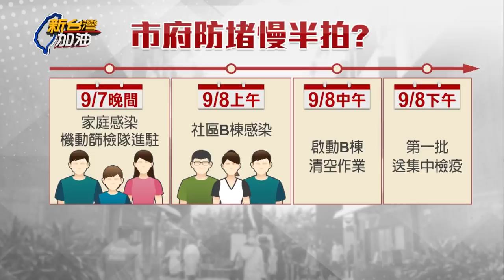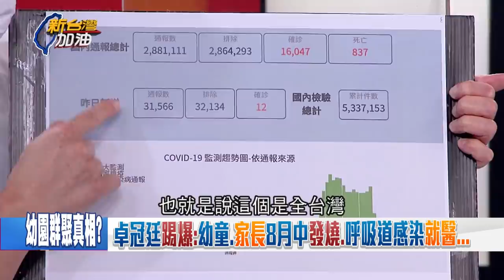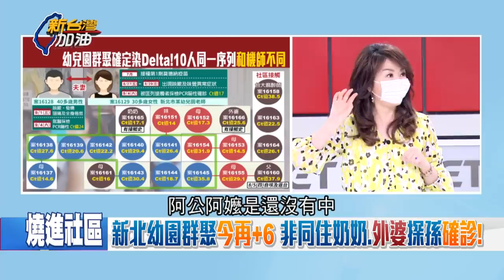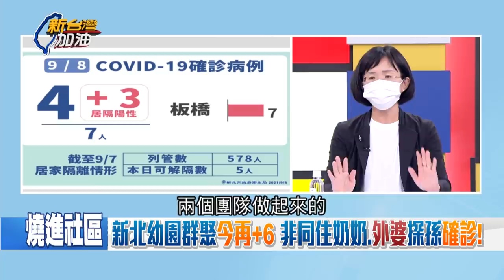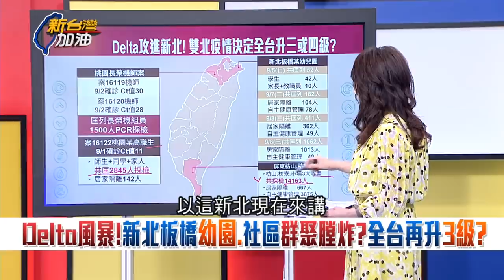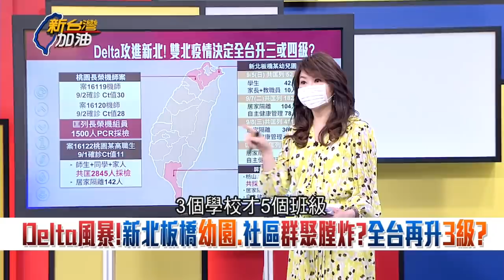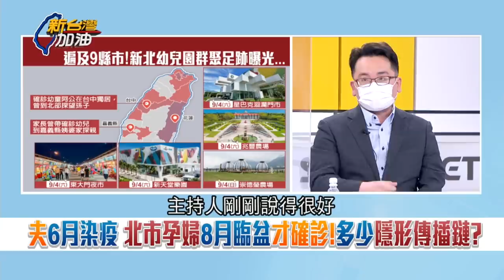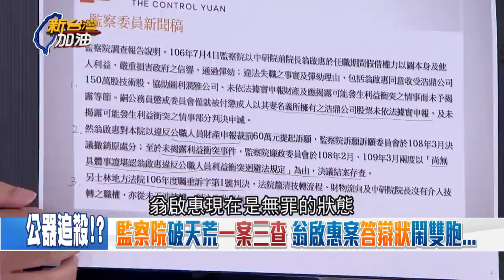台灣第一人！前中研院院長翁啟惠可望獲頒"威爾許化學獎" 離諾貝爾獎更近了...誰還在拿浩鼎冤案侮辱名譽？｜廖筱君主持｜【新台灣加油 PART2】20210908｜三立新聞台浩鼎案